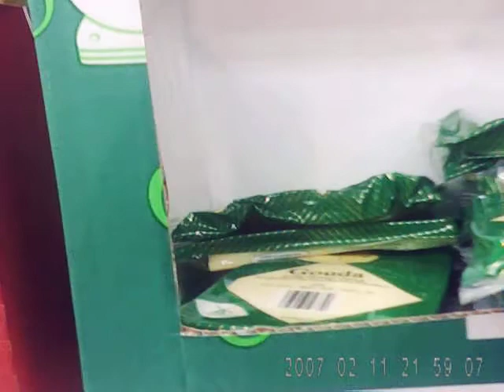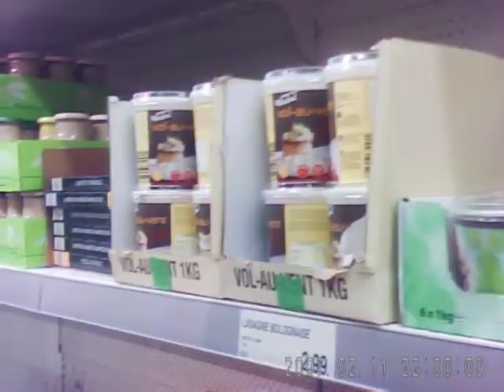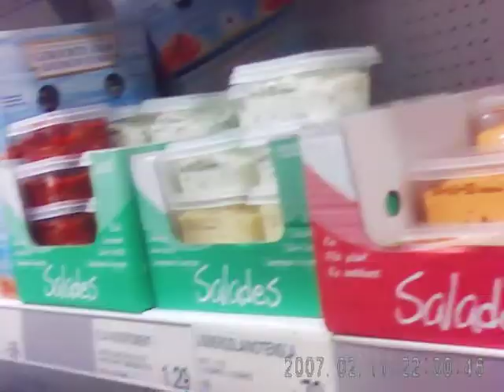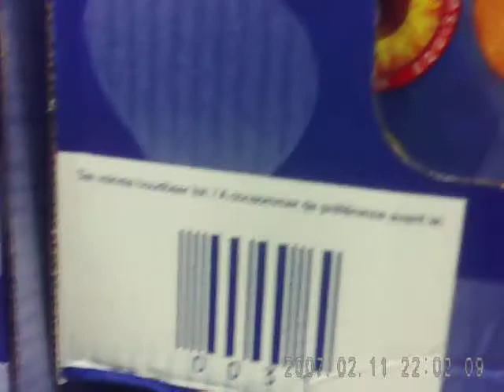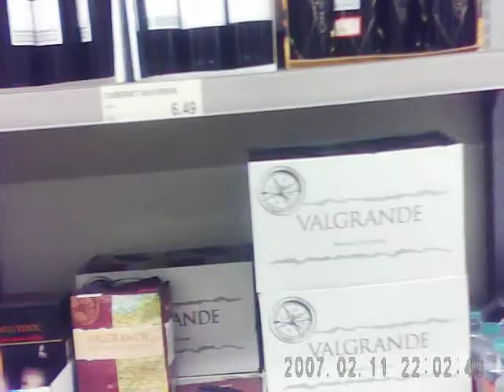Aldi Burcht c",)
kalm.